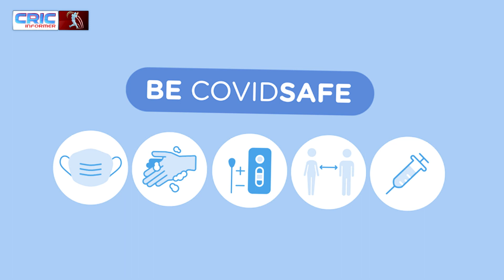तीन फॉर्मेट के होंगे अलग अलग कप्तान, रोहित नहीं तो कौन करेगा भारतीय टीम का नेतृत्व